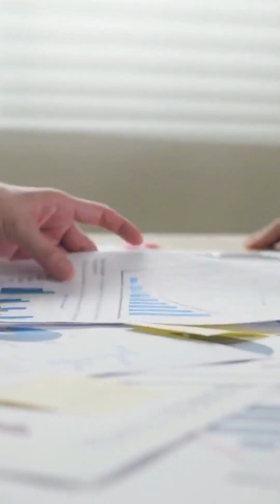RERA Registration Certificate | REAL ESTATE EXPERT BY AMIT RAUT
🏢 Why important RERA REGISTRATION CERTIFICATE 🏢
✅ Protection
✅ Transparency
✅ Accountability
✅ Quality Assurance

📜We are thrilled to announce that 11 Square feet has obtained the prestigious RERA Registration Certificate!🎉🎉

Thank you for choosing 11 Square feet Your trust and satisfaction are our top priorities! 🙌🏼✨